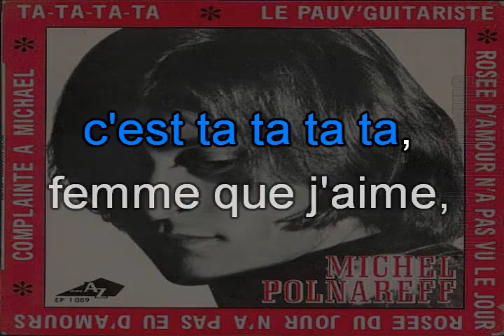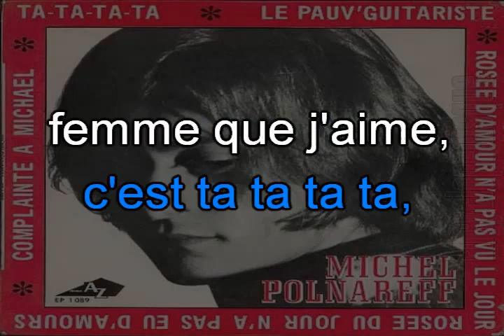Michel Polnareff_Ta ta ta ta (1967)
Karaoké. Merci de liker si vous avez aimé...